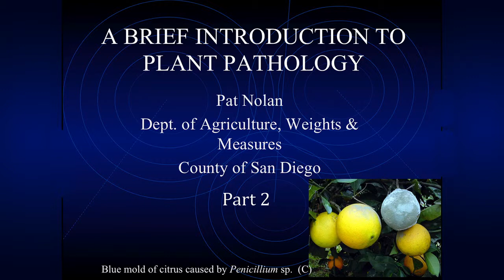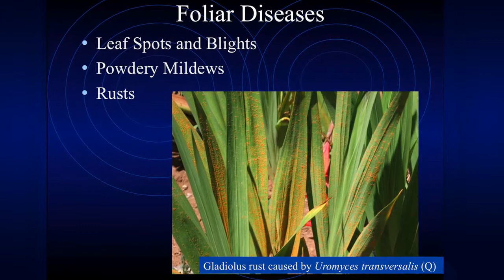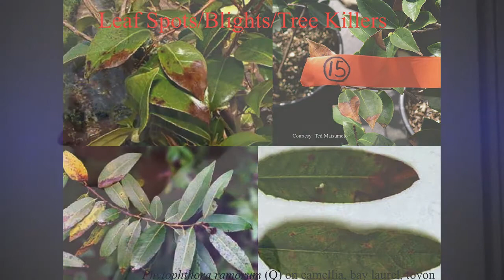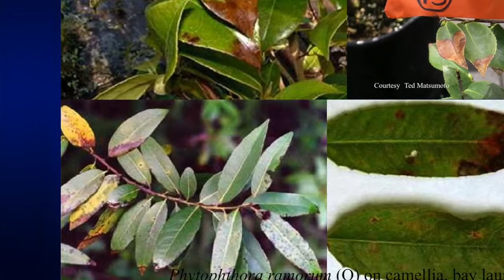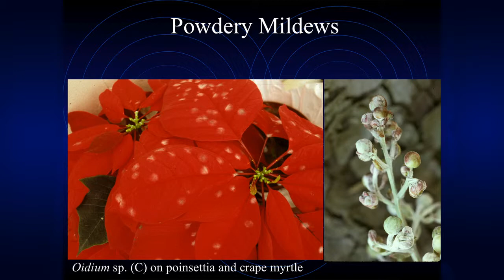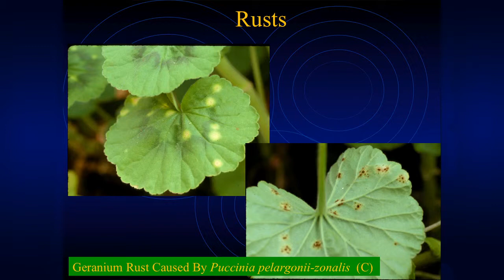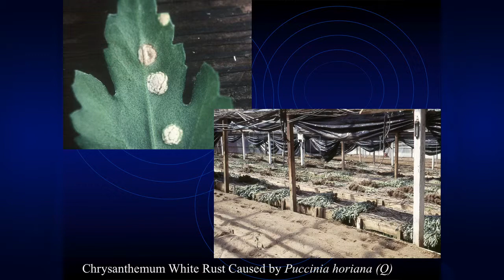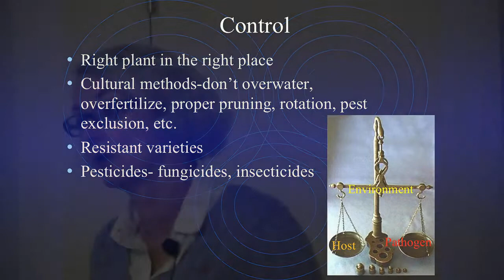Session 6b Plant Pathology Part 2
San Diego County Plant Pathologist, Pat Nolan, reviews some of the infectious agents that infect landscape plants and their signs and symptoms the agents cause.